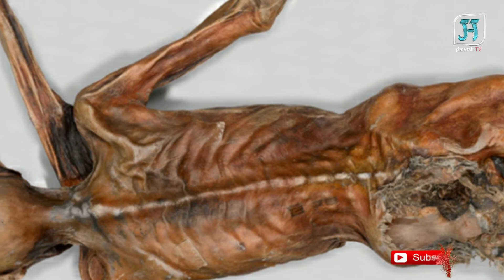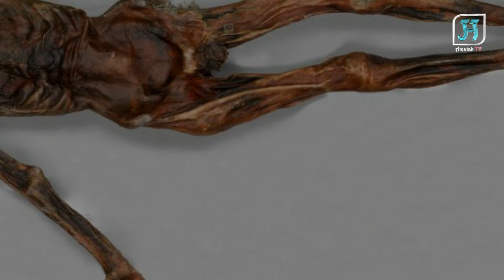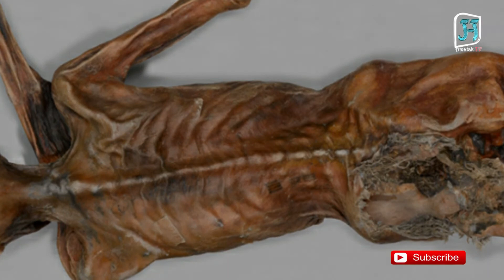សាកសពមនុស្សបុរាណត្រាំក្នុងទឹកកក​ ៥៣០០ ឆ្នាំមុនគ.ស Ancient human corpses soaked in ice | Amatak TV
សូមស្វាគមន៍មកកាន់ប្រភពព័ត៌មាន​ និងចំណេះដឹង!